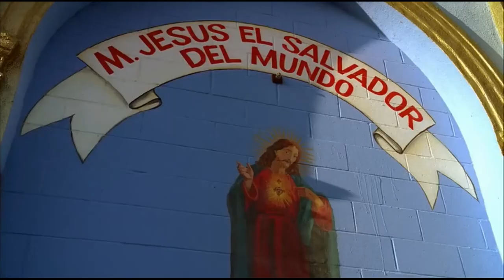Summer Glau in musical video "Family for the Terminator"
Video from Terminator:SCC; music from Stratovarius; Ufo; Ashley Johnson & Troy Baker - Wayfaring Stranger